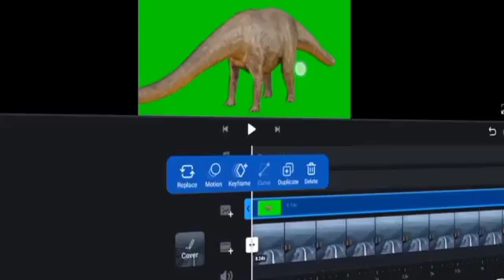VIDEO EDITING COURSE ✅ VN App 🤩100% FREE video editing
VN app full video editing course